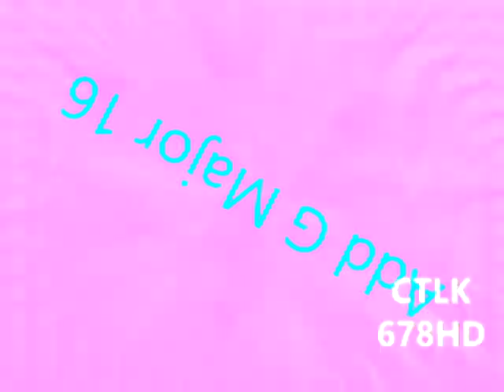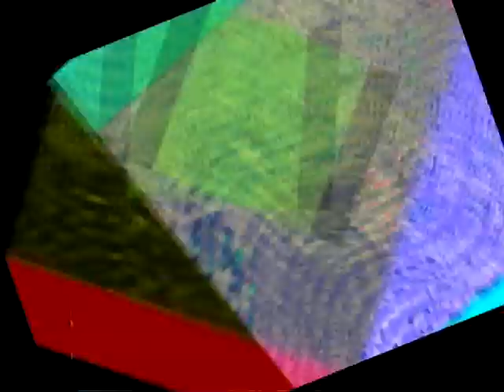Veg Replace Tennis Bubble Guppies Get Around Rounds